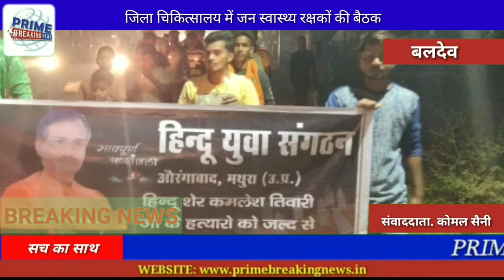जय श्री राम भाइयों आज हिंदू युवा संगठन औरंगाबाद मथुरा उत्तर प्रदेश द्वारा हिंदू समाज पार्टी के नेता